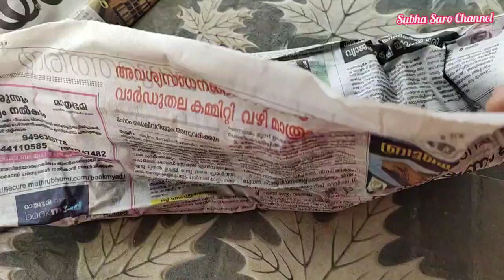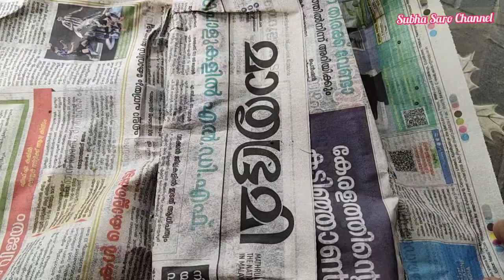Unboxing Lotus Tuber/ Live lotus tuber unboxing in tamil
Lotus tuber unboxing